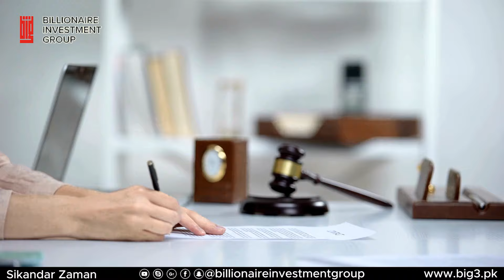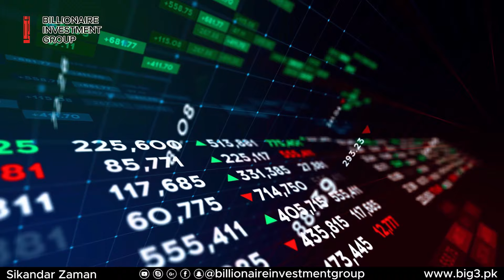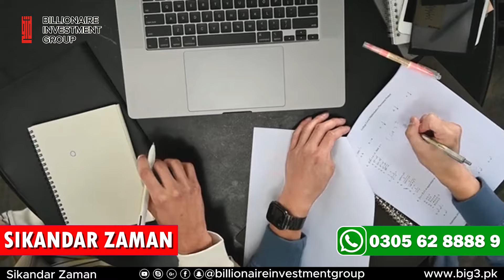Bahria Orchard Lahore | Possession on Down Payment | Limited Plots left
Discover the latest investment opportunity in Bahria Orchard Lahore, Phase 4, where plots are now available with possession on down payment. Bahria Orchard Lahore is offering a limited number of plots with a convenient 1.5-year payment plan, making it an attractive option for investors in Pakistan. In this video, we’ll explore the benefits of securing a plot in Bahria Orchard Lahore, how the payment plan works, and why these limited plots are a golden opportunity. If you’re considering an investment in Bahria Orchard Lahore, don’t miss out on this detailed analysis that could help you make a profitable decision. Stay ahead of the curve with insights into Bahria Orchard Lahore’s latest offering and secure your investment today.

For Investment & Consultancy : 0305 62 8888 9

BIG is an emerging residential and commercial sales and property management company. With top-rated sales professionals, property managers, matchless resourcefulness and 24/7 support, the firm is committed to delivering a state-of-the-art customer experience.